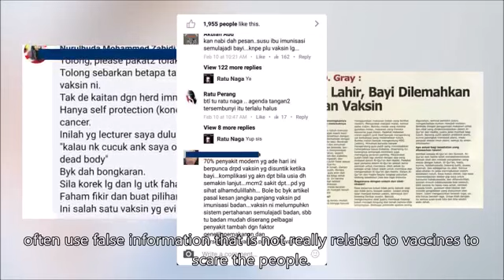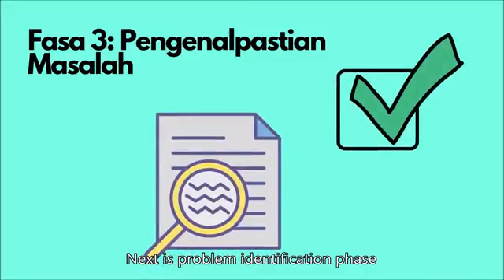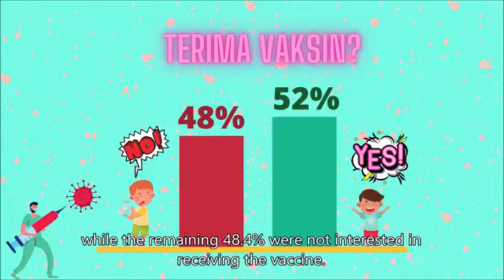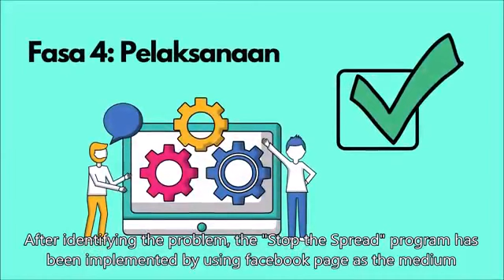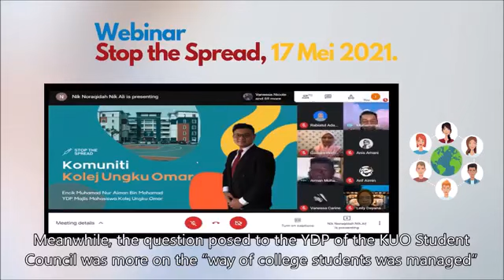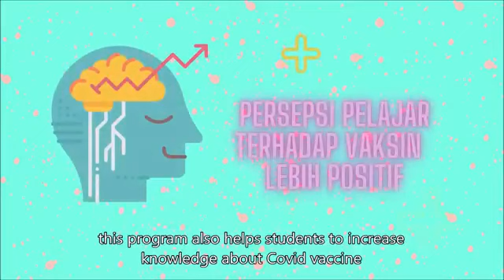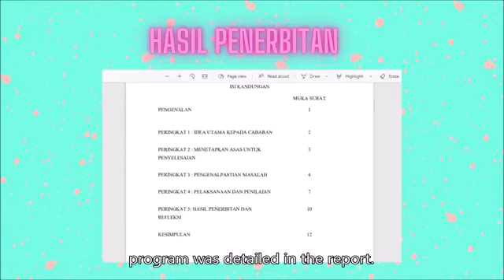Challenge Based Learning (Kump 3): Stop the Spread (Process) | Geografi Malaysia (HGM 3063)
Geografi Malaysia (A202) Group A

Ahli Kumpulan 3:
1.Leily Dayana binti Z.R Rasol (D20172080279)
2.Nik Noraqidah binti Nik Ali (D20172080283)
3.Nur Afifah binti Rosli (D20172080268)
4.Nur Aziani binti Hermanto (D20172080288)
5.Nurul Syarimal binti Al Frazier (D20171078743)
6.Anis Amani binti Hassan (D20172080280)
7.Noor Aieda Solehah Binti Ramzi (D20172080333)
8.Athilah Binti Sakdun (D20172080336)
9.Nurul Taqifa Binti Mazlan (D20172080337)
10.Nur Fathihah Azrina Bt Hamzah (D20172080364)